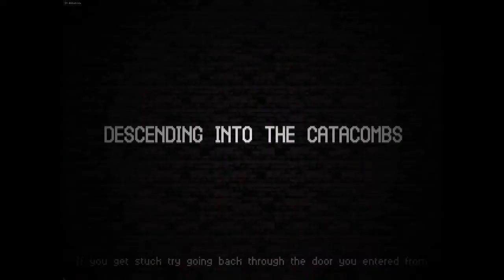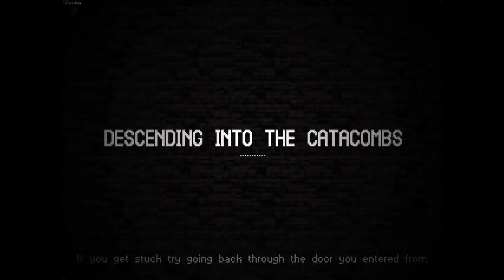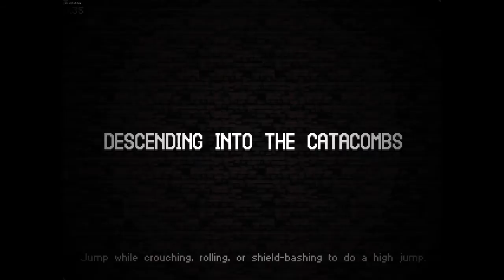Lava For Breakfast, Lava For Lunch - Let's Play Catacomb Kids Early Access - Part 54